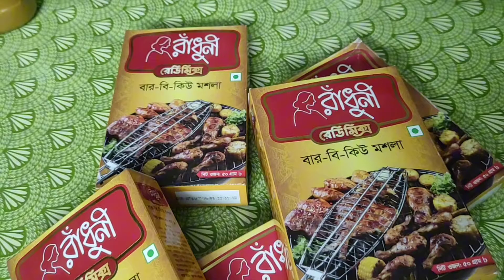রাধুনী রেডিমিক্স বারবিকিউ মসলা দিয়ে চিকেন বারবিকিউ রেসিপি। চিকেন বারবিকিউ।Chicken BBQ recipe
উপকরণ
মুরগি দশটা
হলুদের গোড়া তিন টেবিল চামচ
মরিচের গুড়া তিন টেবিল চামচ
জিরার গুড়া তিন টেবিল চামচ
আদা রসুন বাটা এক কাপ
টক দই 2 কাপ
সরিষার তেল এক কাপ
সয়াসস এক কাপ
বারবিকিউ সস হাফ কাপ
লবণ পরিমাণমতো
রাঁধুনী রেডিমিক্স বারবিকিউ মসলা তিন প্যাকেট।
টমেটো সস হাফ কাপ।